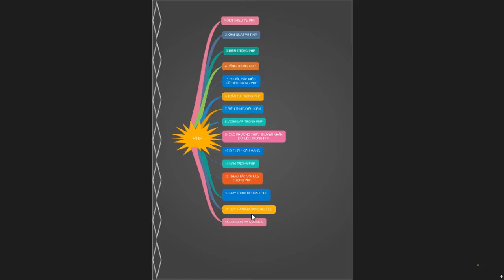HỆ THỐNG KIẾN THỨC PHP CƠ BẢN